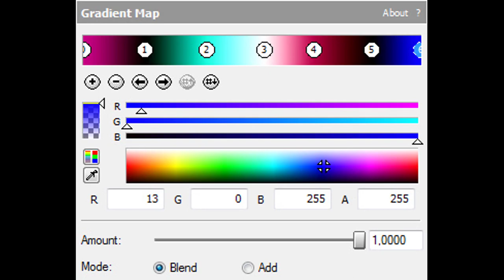How To Make Berry Juice Power